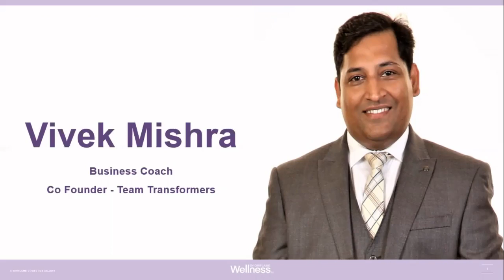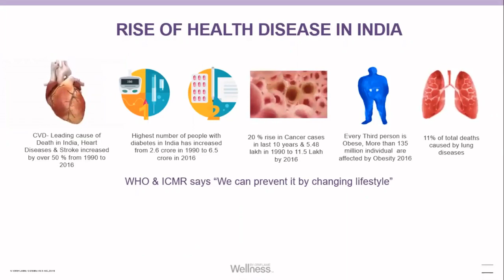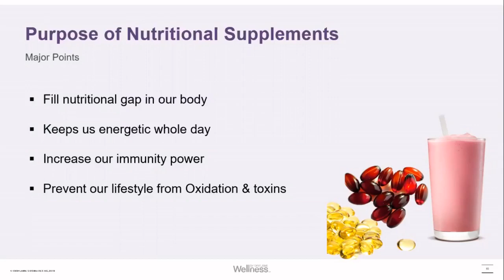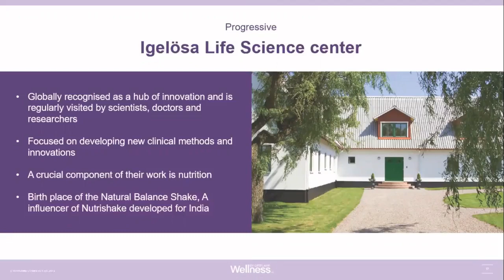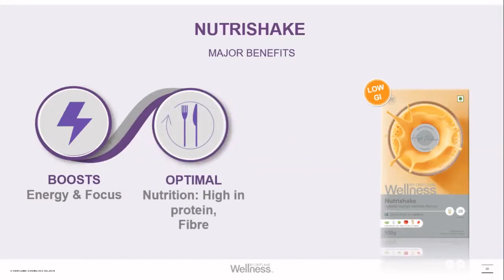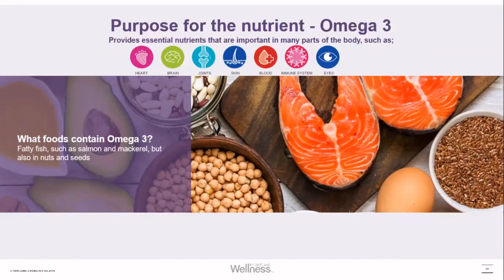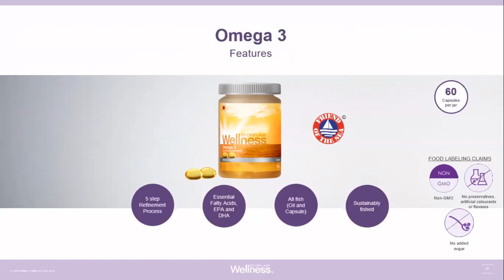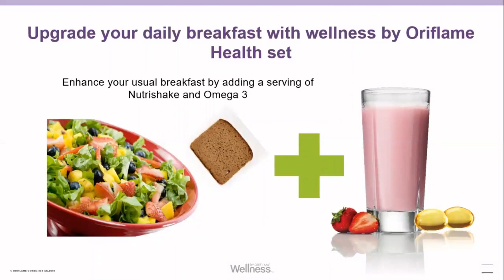Oriflame Wellness Nutrishake Protein Shake Omega3 Increased Energy & Immunity; Full Day Energy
In this video know all about Oriflame Health Set (Nutrishake+Omega3) & what is the importance of taking supplements in today's challenging times & why should we take supplements, Oriflame Health Set consists of Oriflame Nutrishake 500 grams & Omega 3 capsules 60 tablets, Oriflame Nutrishake is a protein shake with a good amount of fiber which gives energy & focus, provides optimal nutrition & reduces hunger & cravings, wherein Omega 3 Improves heart health & cholesterol levels, decreases muscle & joints inflammation, good for brain, eyes & nervous system, improves vision & memory.

How to take:
Shake: 18 grams of shake which is approx 1 tablespoon with 150 ml of cold water, shake it well using shaker or mixer between meals or in breakfast
Omega3: Two tablets just after any meal like breakfast or lunch, don't take with milk, take a gap of approx 1-2 hours before or after taking milk

Wellness supplements market is growing very fast in INDIA & there is a huge earning opportunity through a full-proof business plan, to know more about the Wellness Business Opportunity Call or Whatsapp us on 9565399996.

Regards
Best Wishes
Vivek & Manisha Mishra
Sapphire Director